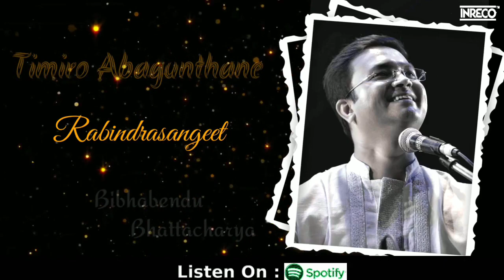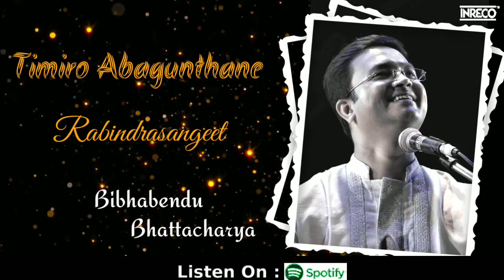Timiro Abagunthane | Bibhabendu Bhattacharya | Rabindrasangeet | Tagore Song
Monsoon has arrived. It is the season of creation. We want to celebrate the advent of monsoon through the famous Rabindra sangeet Timiro Abagunthane. Tagore has penned songs associated with monsoon the most. Barsha as called in Bengal was his favorite season. He has described monsoon with various allegories. Bibhabendu Bhattacharya rendered this eternal song to celebrate love, joy, and new life. Sarod, flute, piano, and pakhawaj have added flavors to this rendition.
Let's listen and enjoy it.

Song details...
Song: Timiro Abagunthane
Singer: Bibhabendu Bhattacharya
Lyricist & Music: Rabindranath Tagore
Music Arrangement: Subrata Babu Mukhopadhyay
Pakhawaj & Rhythm Design: Pt Biplab Mondal
Sarod: Debanjan Bhattacharjee
Flute: Sushanto Nandi (Bubai)
Recording & Mixing: Gaanbajna Music Garage (Soumen Paul)
Music Label: INRECO